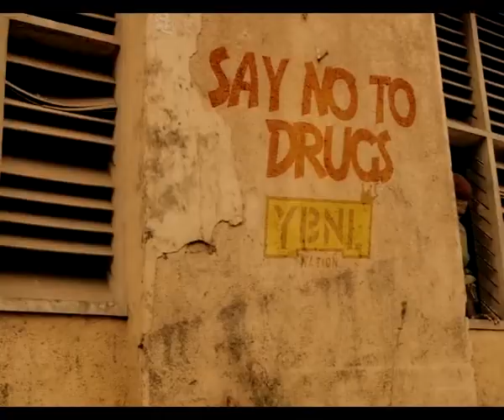Korjo banty brown new official song trailer